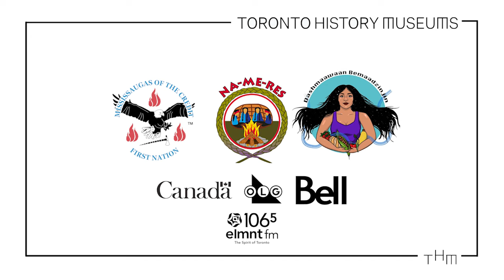Indigenous Arts Festival 2022 | Fort York National Historic Site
Come together June 18 and 19 at Fort York in celebration of National Indigenous Peoples Month. Join us at this free, community-focused event with traditional and contemporary Indigenous music, dance, artisan and culinary experiences of the First Nations, Inuit and Métis peoples living across Turtle Island and Indigenous Communities around the world.